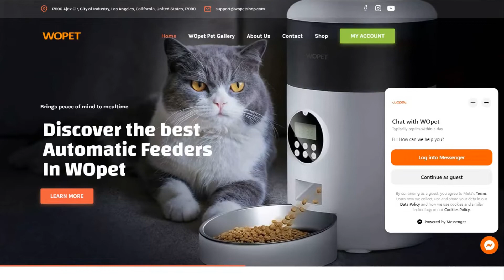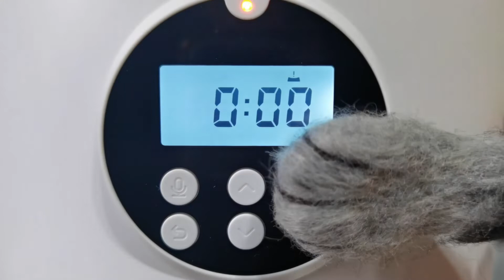Wopet Automatic Pet Feeder Review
Hi guys and welcome to our review of the Wopet Automatic Pet Feeder. See what our girls made of this great product. I hope you enjoy.

We have 4 female cats; 2 British Short Hairs named Deedee and Bluebell. As well as 2 Savannah cats; Cleopatra (Cleo) and her kitten Nefertiti (Neffi).